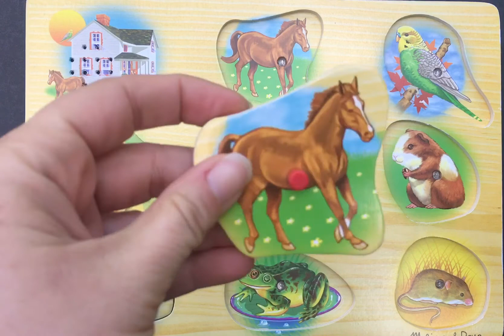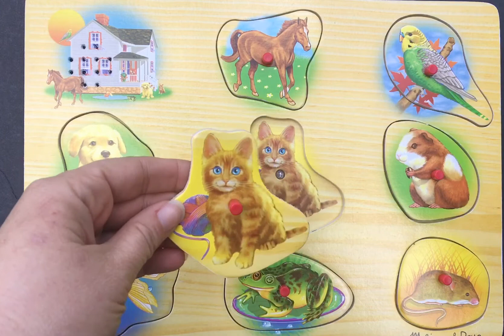Animal Puzzle with Sound